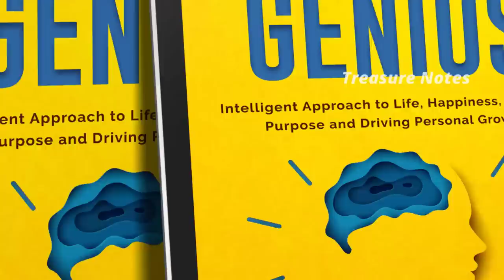Peter Obi Witness Testifies Against INEC at Tribunal | APC Lawyers Asked if INEC Chair Still Alive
0:2 - Peter Obi Witness Testifies Against INEC at Tribunal | APC Lawyers Asked if INEC Chair Still Alive - Treasure Notes